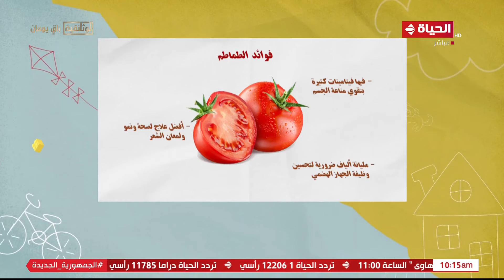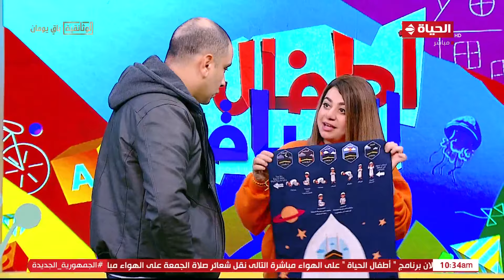أطفال الحياة | مع ماما سلمى | 17 فبراير 2023 - الحلقة الكاملة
"برنامج ""أطفال الحياة"" تقدمه الإعلامية سلمي صباحي ويضم البرنامج فقرات متنوعة لتعزيز انتماء الأطفال بلغتهم العربية، ويهدف الى مخاطبة الأطفال بشكل يحاكي أفكارهم وتنمية سلوك الأطفال وحسن تصرفهم في المواقف المختلفة، فيما يهتم بمشاركة الأطفال ذوي الهمم لدمجهم وتمكينهم في المجتمع، يعرض كل يوم جمعة في الساعة العاشرة صباحًا.